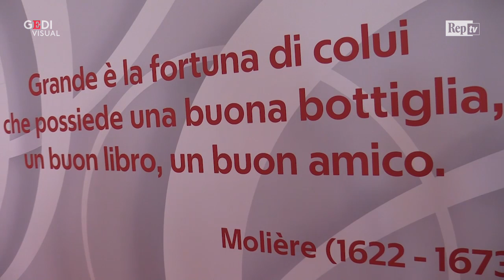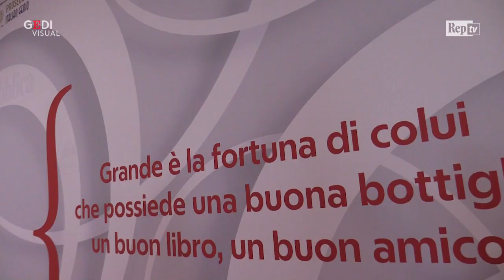Vinitaly, quando la bottiglia finisce all'asta: "Fatturati sopra i due milioni di euro"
Vino venduto all'asta e aggiudicato in tutto il mondo con rialzi fatti live grazie a specifiche piattaforme online. E il fatturato per le case d'asta schizza alle stelle. All'incontro "Una bottiglia da un milione di dollari" presso lo stand di Repubblica, moderato da Enzo Vizzari, si confrontano due storiche case d'aste come Bolaffi e Pandolfini, con l'ausilio del presidente della Federazione Italiana Sommelier Albergatori Ristoratori Luigi Terzago. "Siamo partiti da un fatturato di 800mila euro all'anno cinque anni fa, adesso siamo a 2 milioni", dicono da Bolaffi. Per Pandolfini il fatturato proveniente dal vino venduto all'asta si aggira sui 2,5 milioni di euro l'anno. "L'importante - ha detto Terzago - è che le bottiglie poi si bevano e non le si lasci in cantine solo per accarezzarle. Sennò è come avere una Ferrari e lasciarla in garage".